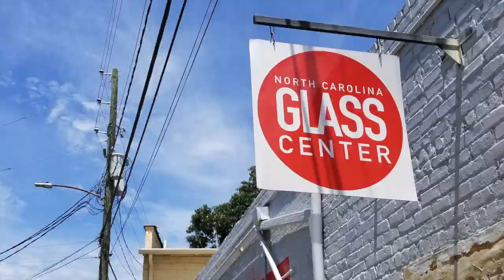VACAY 2018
Our Asheville experience, including the Spartan Race, and cruise in the western Caribbean. All glory to the V-Dub!